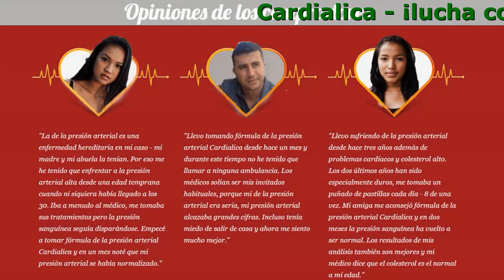Cardialica Que Es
Cardialica - ¡lucha contra la de la presión arterial!

- Alivia la tonificación de los vasos sanguíneos
- Reduce el nivel del colesterol
- Previene el desarrollo de la arterioesclerosis
- Mejora el estado del sistema cardiovascular

Fórmula de la presión arterial Cardialica es las capsulas exclusiva que ayuda a luchar contra la de la presión arterial. Debido al exhaustivo impacto de los componentes del producto en las paredes de los vasos sanguíneos y en el sistema nervioso vegetativo, los vasos comienzan rápidamente a dilatarse y la presión arterial disminuye. Además, las capsulas previene el desarrollo de la arterioesclerosis. Incluye Vitamina B y magnesio, que forma parte de la síntesis de la lecitina - un aminoácido que regula el metabolismo del colesterol y previene la formación de las placas que provocan la arterioesclerosis.

Cardialica - un complejo de componentes de alta actividad

- Goma arábiga
Resina de acacia que promueve la eliminación del colesterol y previene la arterioesclerosis
- Espino
Dilata los vasos, normaliza el ritmo cardíaco, mejora la circulación sanguínea
- Magnesio
Disminuye el nivel del colesterol y relaja las paredes vasculares
- Vitamina B6
Elimina el exceso de líquido, disminuye la presión sanguínea
- Taurina
Aminoácido que alivia los espasmos de los vasos afectando al sistema nervioso simpático
- Agripalma
Desciende el ritmo cardíaco y disminuye la presión arterial

Opiniones de los compradores

''Llevo sufriendo de la presión arterial desde hace tres años además de problemas cardíacos y colesterol alto. Los dos últimos años han sido especialmente duros, me tomaba un puñado de pastillas cada día - 8 de una vez. Mi amiga me aconsejó fórmula de la presión arterial Cardialica y en dos meses la presión sanguínea ha vuelto a ser normal. Los resultados de mis análisis también son mejores y mi médico dice que el colesterol es el normal a mi edad.''
María